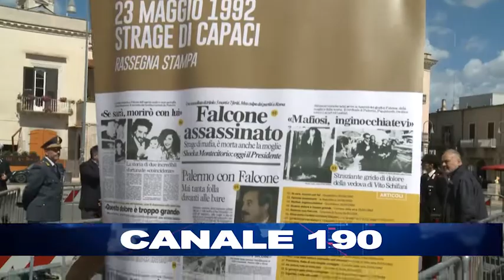ANDRIA | "Quarto Savona 15", l'auto di scorta di Giovanni Falcone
Giorgino: «Non dimenticare, simbolo di grande testimonianza»